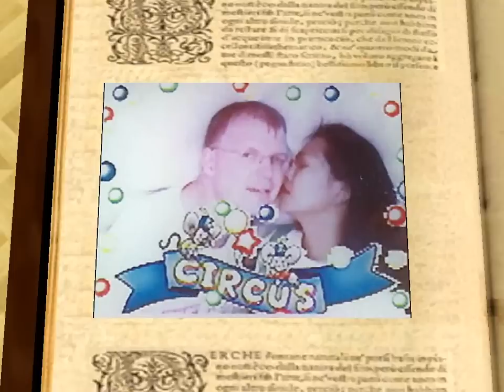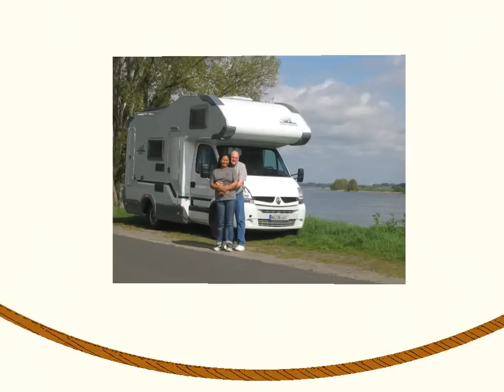Movie Ralfi & Benji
Liebe = Eine schwere Geisteskrankheit.
Platon (427-347), griech. Philosoph

Liebe = Das charmanteste Unglück, das uns zustoßen kann.
Curt Goetz (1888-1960), dt. Schauspieler u. Schriftsteller

Liebe = Das einzige Mittel, die Gunst der Frauen zu ertragen, die für Geld nicht zu haben sind.
François de La Rochefoucauld (1613-80), frz. Schriftsteller

Liebe = Der Austausch zweier Phantasien und die Berührung zweier Hautschichten.
Nicolas Chamfort (1741-94), eigtl. Nicolas Sebastian Roch, frz. Moralist

Liebe = Der Endzweck der Weltgeschichte - das Unum des Universums.
Novalis (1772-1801), eigtl. Friedrich von Hardenberg, dt. Dichter

Liebe = Dem geliebten Wesen recht geben, wenn es unrecht hat.
Charles Peguy (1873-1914), frz. Schriftsteller

Leibe = Ein vorübergehendes Unwohlsein, heilbar durch Heirat.
Ambrose Bierce (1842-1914), amerik. Schriftsteller u. Journalist

Liebe = Der Versuch der Natur, den Verstand aus dem Wege zu räumen.
Thomas Niederreuther (*1909), dt. Aphoristiker u. Schriftsteller

Liebe = Die einzige Sklaverei, die als Vergnügen empfunden wird.
George Bernard Shaw (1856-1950), ir. Schriftsteller

Liebe = Die Geschichte der Verfolgung des Mannes durch die Frau.

Liebe = Die starke Übertreibung des Unterschiedes zwischen einer Person und allen anderen.

Liebe = Die wunderbare Gabe, einen Menschen so zu sehen, wie er nicht ist.
Hannelore Schroth (*1922), dt. Schauspielerin

Liebe = Eine Boogie-Woogie der Hormone.
Henry Miller (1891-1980), amerik. Schriftsteller dt. Herk

Liebe = Eine tolle Krankheit - da müssen immer gleich zwei ins Bett.
Robert Lembke (1913-89), dt. Fernsehmoderator u. Journalist

Liebe = Eine vorübergehende Blindheit für die Reize anderer Frauen.
Marcello Mastroianni (1924-96), ital. Filmschauspieler